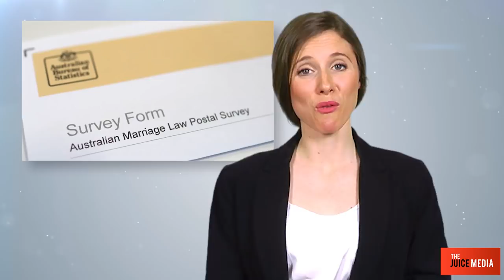Honest Government Ad | Do not impersonate the Government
The Australien Government just released an ad to stop people from impersonating the Government, and it's surprisingly honest and informative. 🙏

👉 Ways you can support us to keep making videos:
☛ Bitcoin: 1HMPK1zFCLopAvNEvR3aehFU1tSvHeWkTS
☛ Bitcoin Cash: 1NdbvafZGEttYUewAkLsQe1Y7vqtsTkxJ9
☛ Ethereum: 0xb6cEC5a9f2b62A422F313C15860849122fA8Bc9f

👉 Written & created by Giordano
👉 Performed by Ellen x Voice by Lucy
👉 Thanks to Adso, Paul, Dave, Damian, Benna, Matt, Kajute and Posty for input and support.
👉 Special thanks to Senator Nick McKim for defending free speech in the Senate

👉 TRANSLATIONS:
- French translation by Julie
- Portuguese by Vitor
- Serbian by Tamara